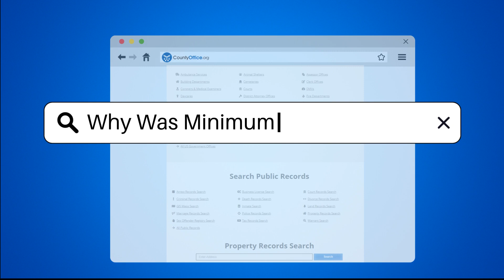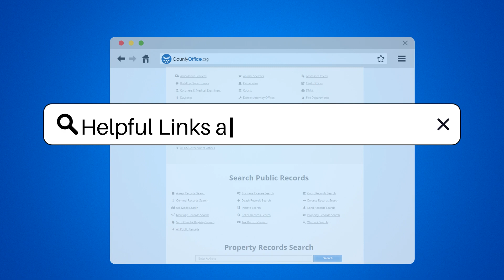Why Was Minimum Wage Created? - CountyOffice.org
Why Was Minimum Wage Created? In this enlightening video, we delve into the historical origins and significance of minimum wage laws. Discover the reasons behind the creation of minimum wage and how it has evolved over time to address economic inequalities. Learn about the pivotal role of the Fair Labor Standards Act (FLSA) in establishing a federal minimum wage in the United States, along with its impact on workers' rights and economic recovery during challenging times.

Explore the fundamental goals of the minimum wage, from reducing poverty to ensuring fair compensation for all workers. Uncover the ongoing debates surrounding the minimum wage, including arguments for economic justice and concerns about potential job losses. Gain insights into the importance of maintaining a wage floor that supports a basic standard of living for individuals in the workforce.

Join us for a thought-provoking discussion on the history and implications of minimum wage laws.